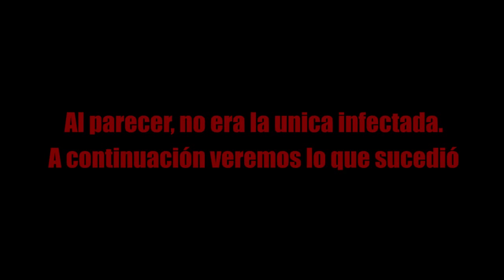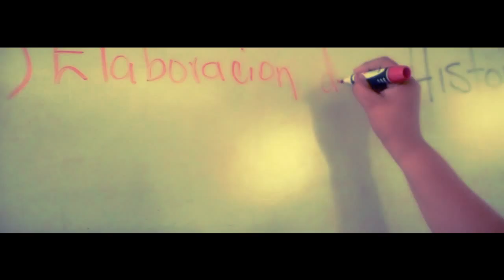Estatal 2 - 3-A - Videoclip de Graduación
Videoclip de graduación realizado por Producciones MM para el grupo de 3-A e la escuela secundaria estatal #3002